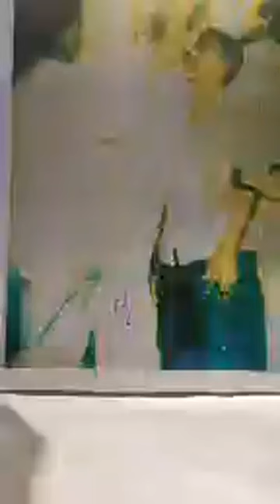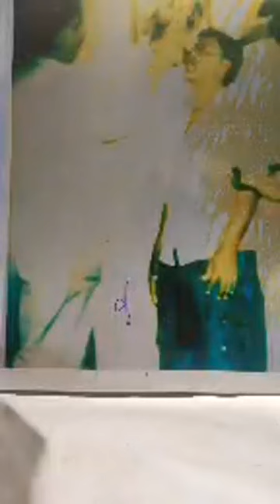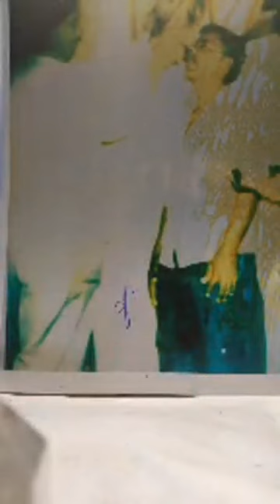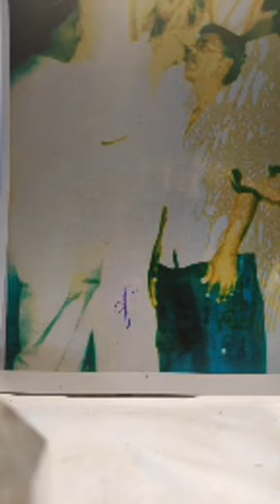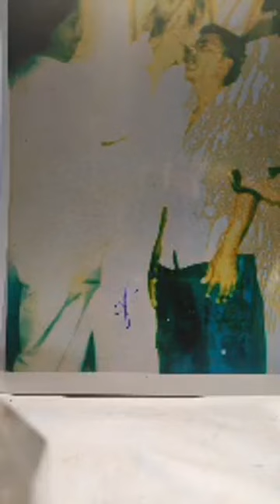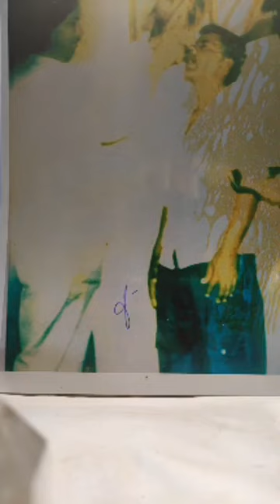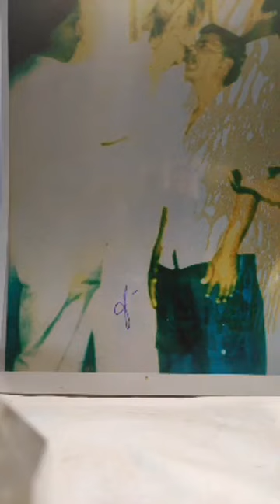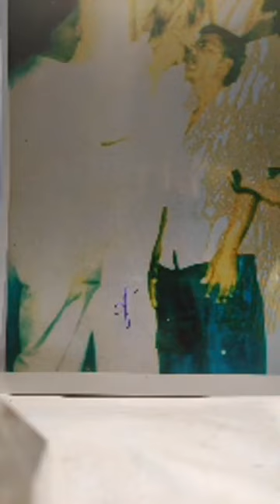Grainne Meditation March 11 2021 Dr . Jose Valdivino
Brothers and Sisters working together as One Family  with the High Vibration of the Casa Entities  and The Protector of Families our beautiful Dr  Jose Valdivino helping us in these turbulent days on Mother Earth 💚🔼☘